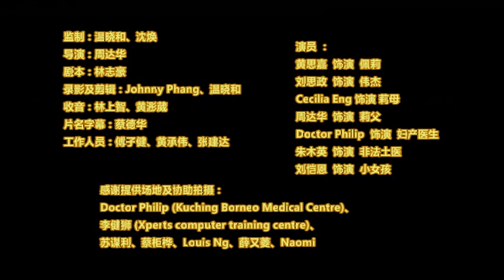夺命（反堕胎参赛作品）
世界华语微电影比赛作品《夺命》
上一代传统父母因经济能力有限，差点因想堕胎而酿成终生遗憾；这一代现代青年男女因不想玩乐自由生活受到束缚而打算堕胎，差點造成身心灵创伤。 所幸，这两代人因想堕胎差点夺命而造成的误解死结终竟得以解开，给了自己一次做对决定的体会，也给了孩子性命一个活下去的机会。